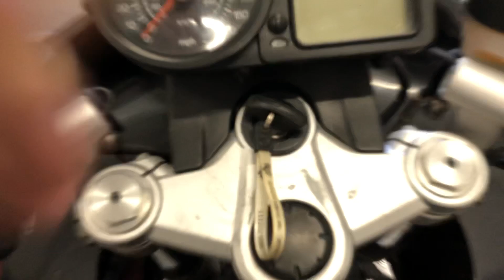BMW R1200ST 2006. 55K. LOADS OF SERVICE HISTORY. BMW LUGGAGE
DETAILED VIDEO .
REMOTE SELLING AVAILABLE.
FINANCE ARRANGED ON LINE OR OVER THE PHONE.
FINANCE ELIGIBILITY CHECK NOW AVAILABLE ON OUR WEBSITE.
COURIER DELIVERY SERVICE AVAILABLE.

SOLD AS SEEN .
WARRANTY AVAILABLE AT EXTRA COST .
11 STAMPED UP BMW SERVICES.
BMW LUGGAGE .
ALL KEYS AND BOOKS .
GOOD TYRES AND CONSUMABLES .

Absolute bargain at this price but it is a bit old and leggy for our showroom. The bike is in decent condition, we have ridden it and it runs and rids fine.

ALL PX CONSIDERED .
UK MAINLAND DELIVERY FROM £150.
PRIME AND SUB PRIME FINANCE AND PCP FROM 7.9% APR AVAILABLE, SEE OUR WEBSITE FOR DETAILS AND A QUOTE .

WARRANTY: 3 month warranty for an extra £250 on the price.

ALL BIKES HAVE A THOROUGH PDI INSPECTION BEFORE SALE .

We are 5 mins from Dartford railway station and a couple of mins off the M25 near the Dartford Crossing.

We now also supply THE COOLEST electric bicycles from £1250.